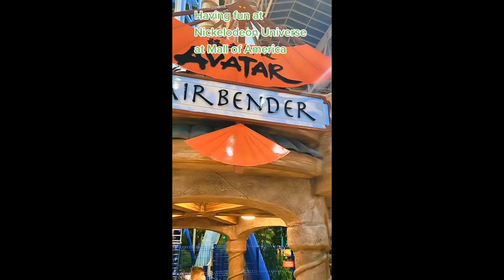POV Ultimate Nickelodeon Universe Guide Tour America Dream Mall of America